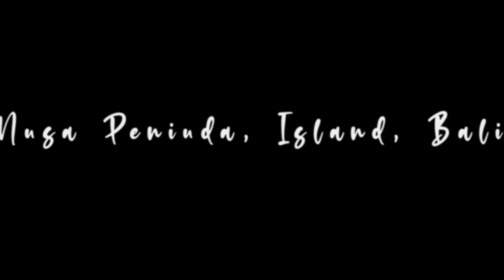Nusa Penida Island I Bali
These Islands should never get contaminated, i must say life is short world is wide.